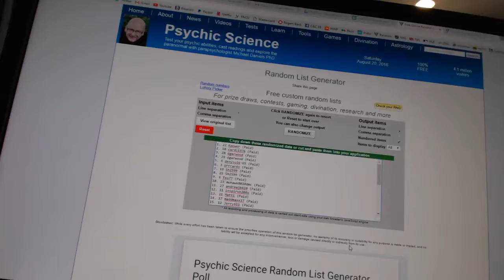C&C #6352 Multi Random